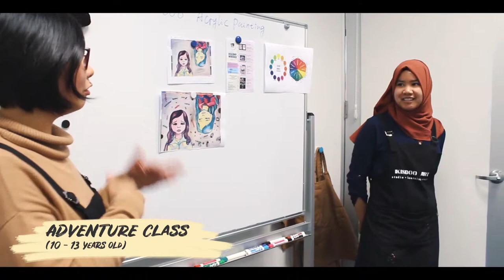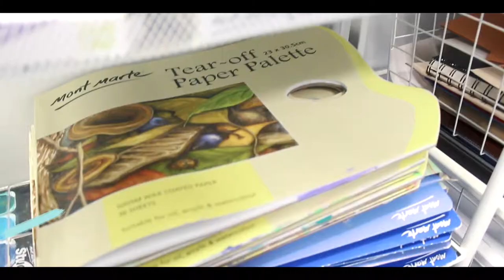2018 Promotional video for Kisdoo Art Studio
I am pleased to share with you this video that I made for Kisdoo Art Studio, for which I headed the direction, production, filming and postproduction.